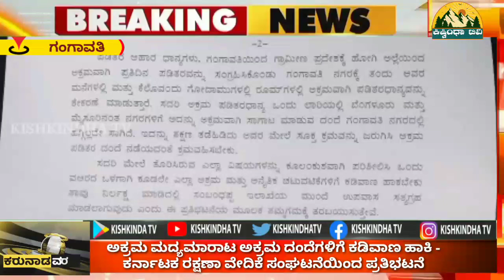ಅಕ್ರಮ ಮದ್ಯಮಾರಾಟ ಅಕ್ರಮ ದಂದೆಗಳಿಗೆ ಕಡಿವಾಣ ಹಾಕಿ - ಕರ್ನಾಟಕ ರಕ್ಷಣಾ ವೇದಿಕೆ ಸಂಘಟನೆಯಿಂದ ಪ್ರತಿಭಟನೆ